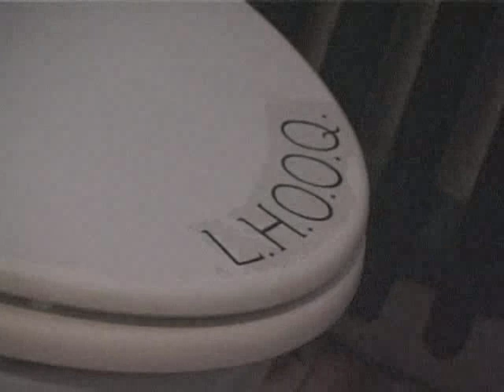Visita Guidata 5 Studiolo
II° Performance 2001 (Firenze)
Ideazione e Performer Lorenzo Pizzanelli.

Riprese Sergio Licatalosi e Stefano Andorlini.
Montaggio Sergio Licatalosi

Performers Raffaele Iorio, Silvia Iorio, Lorenzo Pizzanelli, Marica Rizzato .

Regia Lorenzo Pizzanelli

SINOSSI: I video sono stati girati il giorno dell'inaugurazione del Museo Trans-Unto (15 Agosto). Si percorre il museo-appartamento abitato, insieme alla Guida (il Direttore stesso). I semplici oggetti, le tracce sui muri, la quotidianità, viene trasfigurata dalle attribuzioni che il Direttore del Museo Trans-Unto indica agli ignari turisti. Il concetto sotteso è "social-artistico-antropologico", nel senso che intreccia le avanguardie storiche con la museificazione totalizzante (che ha investito le stesse avanguardie). Nella società di massa, lo sciamano (di cui parlava Beuys) è sostituito dalla guida turistica: l'unica che ha realmente il potere di indicare cosa è arte e cosa no all'ignaro spettatore incantato, ma passivo.